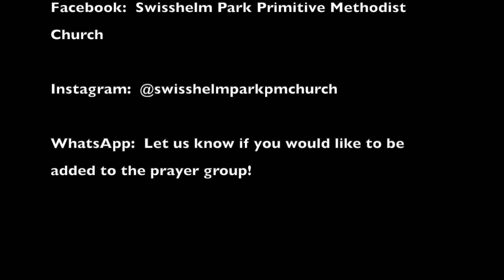Sunday Morning 12/13/20